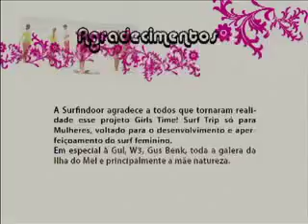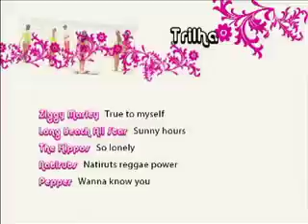Escola de Surf - Surf Indoor - Curitiba - PR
Aulas de surf para iniciantes e experientes. Aulas teóricas e práticas na ilha do mel - PR.
Este video foi realizado com turma especial, contando apenas com garotas.